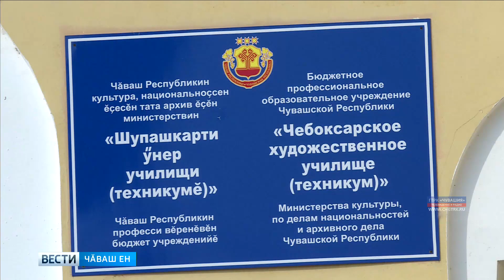Шупашкарти ӳнер училищи уҫӑлнӑранпа 85 ҫул ҫитрӗ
Вӑл малтанах Улатӑрти типографи ҫумӗнчи гравёр ӑсталӑхӗн уйрӑмӗ пулнӑ. 20-мӗш ӗмӗрӗн 40-мӗш ҫулӗсенче пӗлӳ ҫуртне тӗп хулана куҫарнӑ, училище йӗркеленӗ.